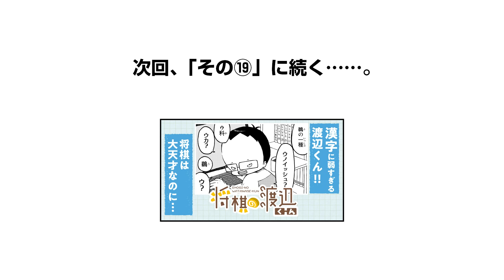【ボイコミ】張り詰めた緊張感をカメラに収める…!!対局撮影の極意とは!!『将棋の渡辺くん』その⑱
将棋棋士・渡辺明の
リアルな日常を妻が描く
ノンフィクション漫画！！

『将棋の渡辺くん』（伊奈めぐみ）

将棋棋士は人類の代表！将棋を指して生活している。懸命に勉強し、年に50局くらい戦い、勝てば笑い、負ければ自分のせい。勝ち負けだけに支配された世界。それはまるで人生の縮図だ。棋士は、どんな人たちなんだろう？何を食べて、何時間寝ているんだろう？勝負師でも無頼でもない、リアルな将棋棋士の毎日を棋士の妻が漫画にしました。

（作品初出／別冊少年マガジン2020年11月号）